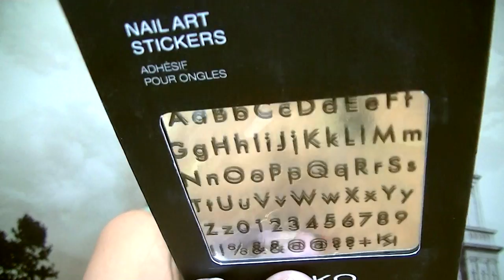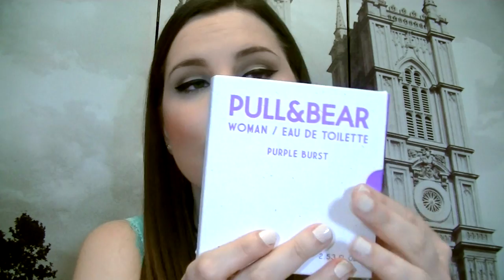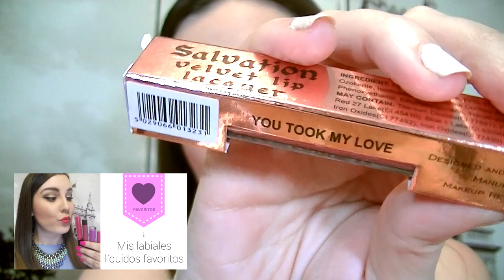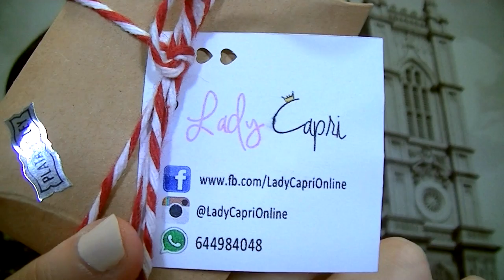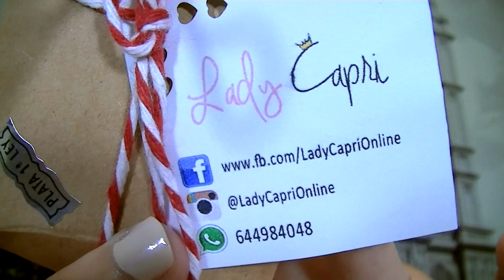Haul mayo (2016) ¡Super mega haul! | AntesMuertaKSinRimel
Qué llevo en los labios: Labial "02" Kiko
Qué llevo en las mejillas: Colorete "Rockateur" Benefit
Qué llevo en la uñas: Esmalte "Nudeitude" Avon
Qué llevo en los pómulos: Iluminador "Dunes at Dusk" MAC

Anillos: Tous
Pulseras: Pandora, Tous, Aristocrazy y SonrisaShop
Pendientes: Tous
Colgante: Aristocrazy
Reloj: Parfois

ANTESMUERTAKSINRIMEL15

Mi código en NonaMuaStore: ANTESMUERTAQSINRIMEL

Mi código en iherb: QGC212

Mi código en maquillaje total: GRZ250

Mi código en Vpfashion: sinrimel